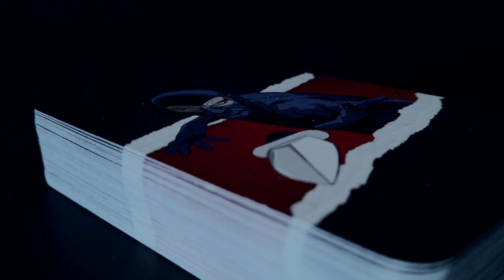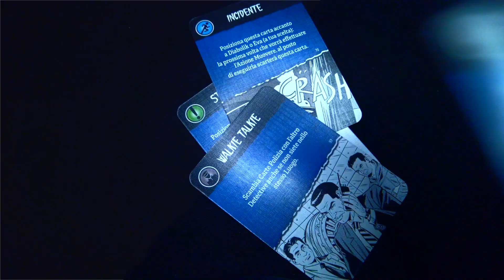Diabolik - Heist and Investigations - Launch Trailer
Video commissioned by DamnThing!

Board Game under official license of the Diabolik brand.
Designer:  Luca Maragno
Developed by Dam Things!
Distributed by Pendragon Game Studio